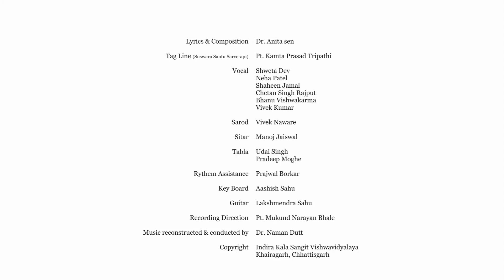Kulgeet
Kulgeet - Indira Kala Sangit Vishwavidyalaya, Khairagarh
Lyrics & Composition  –   Dr. Anita sen
Tag Line (Suswara Santu Sarve-api) –   Pt. Kamta Prasad Tripathi
Vocal   -  Shweta Dev, Neha Patel, Shaheen Jamal, Chetan Singh Rajput,Bhanu Vishwakarma, Vivek Kumar
Sarod – Vivek Naware
Sitar – Manoj Jaiswal
Tabla  -  Udai Singh & Pradeep Moghe
Rhythem Assistance  -  Prajwal Borkar
Key Board  -  Aashish Sahu
Guitar  -  Lakshmendra Sahu
Recording Direction  -  Pt. Mukund Narayan Bhale
Music reconstructed & conducted by  –   Dr. Naman Dutt
Video created by - Dr. J. Mohan